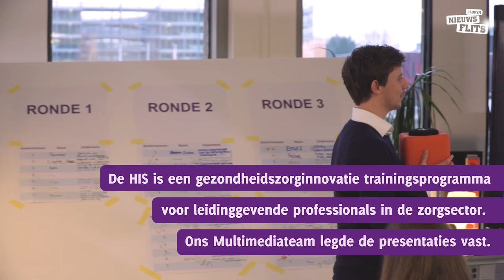Nieuwsflits: op bezoek bij de Health Innovation School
Het Multimediateam was op bezoek bij de Health Innovation School, een initiatief van het Radboud UMC en het ministerie van VWS. De Health Innovation School is een gezondheidszorginnovatie trainingsprogramma gericht op huidige en toekomstige leiders in de zorg.